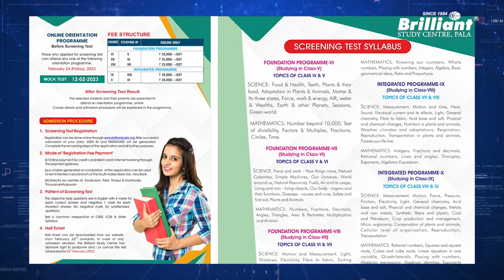FOUNDATION & INTEGRATED PROGRAMME | Screening Test | Brilliant Pala